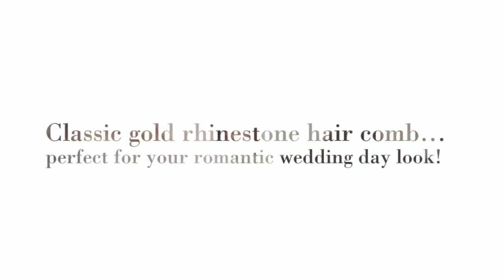Classic Gold Rhinestone Tiara Bridal Hair Comb - "Scarlett" in Gold